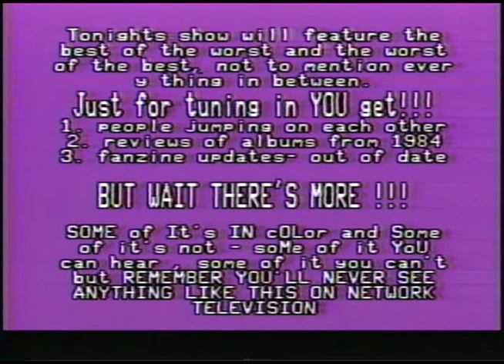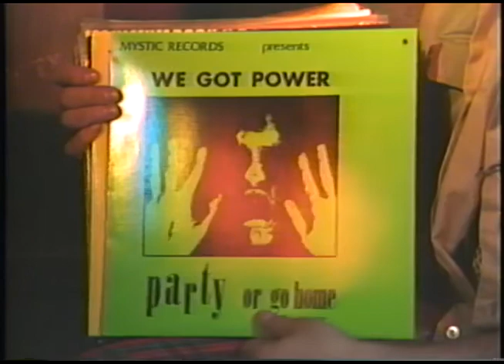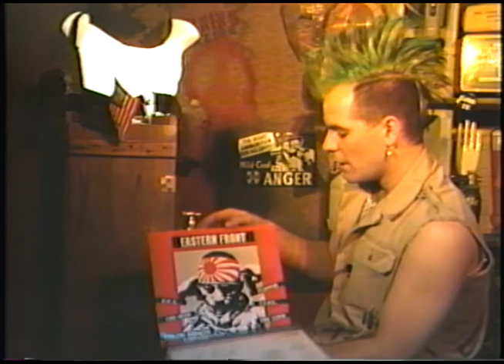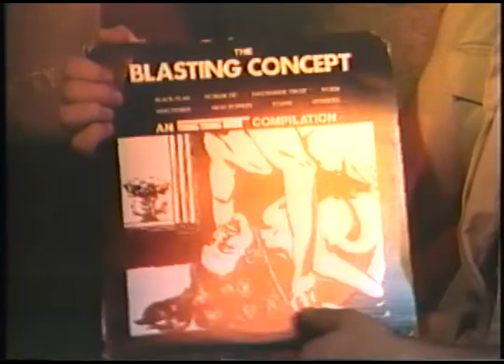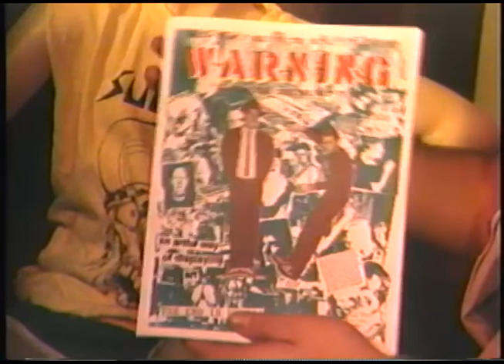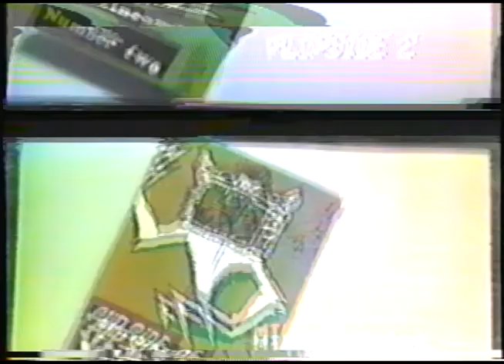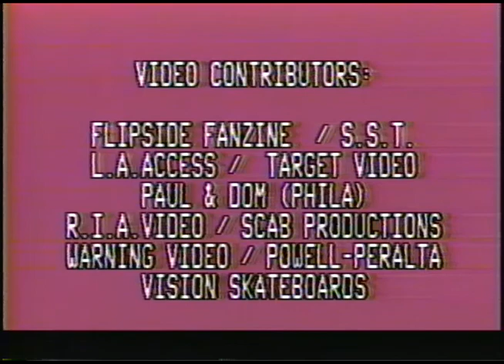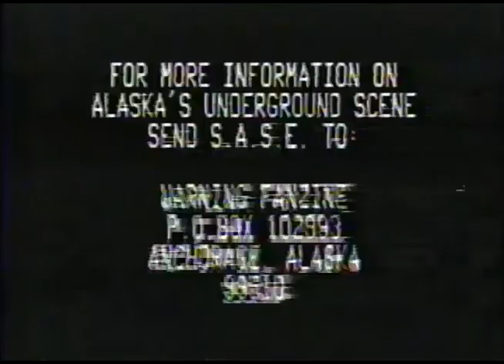Bombshelter Videos #4 Original Series -1984 Anch, AK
Punk Rock 1984... LIVE CONCERT Footage from Circle Jerks, Pig Bag, Medium Medium, Black Flag, Minutemen, Saccharin Trust, Confederate, Psychedelic Skeletons, Skate Death, Husker Du, PLUS A REALLY GOOFY Home Movie called, "The First Date" featuring that weird Alaskan Punk Rock kid, New Wave Dave. What can I say? We were hungry for anything progressive. Remember this was produced in 1984 in F'n Alaska.

NThis channel is maintained as historical documentation of the underground music scene based on live performance video and music videos featured in the television series Bombshelter Videos produced between 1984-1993.

Programs like this and homemade fanzines were the "Social Media" of the era.

Creative Producer Frank Harlan's TV series, Bombshelter Videos has it roots in Anchorage, Alaska. Which was the spin off of WARNING Fanzine, a publication Harlan was involved with. So, you are about to witness one of the original episodes of Bombshelter Videos which aired on a UHF TV Station known as CATCH 22 Music Television for Anchorage, Alaska. The year of the original broadcast was 1984 so, Videos are a little rough and Production Values the best they could be for an bunch of punk rock kids doing their best to document their place in music history.